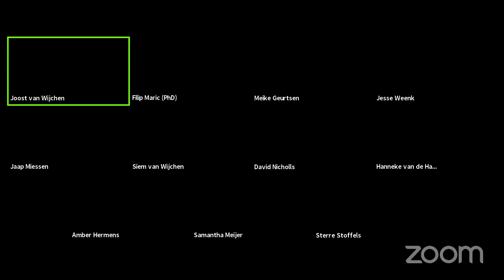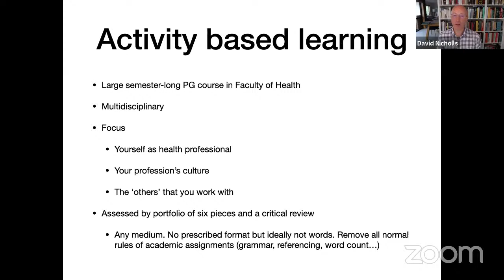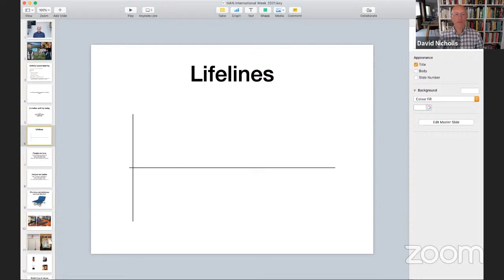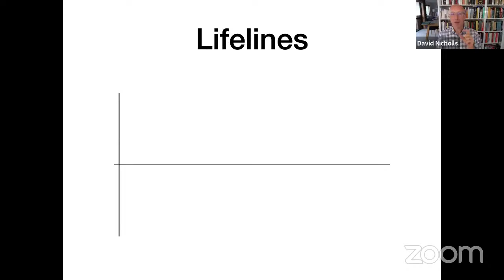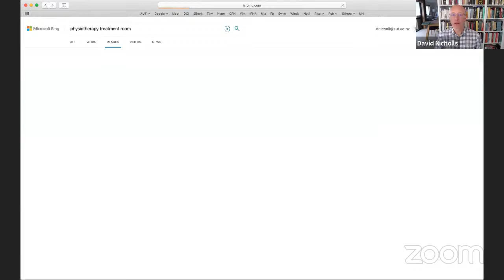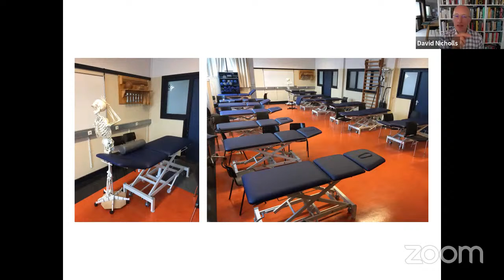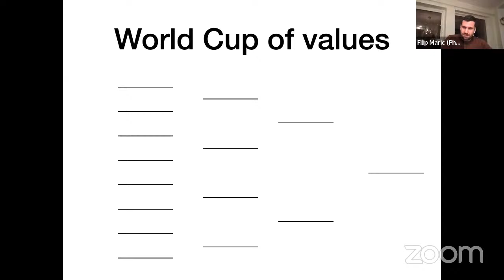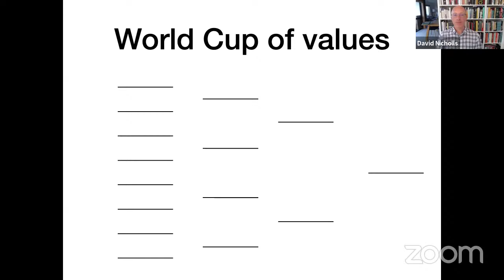David Nicholls: “Activity based learning”.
Using Activities to think critically about yourself as a health professional – a hands on workshop.
Joost van Wijchen, Filip Maric, Els Lamers, Herman Berndt, Laura Rathbone, Hanneke van de Haar, Siem van Wijchen,